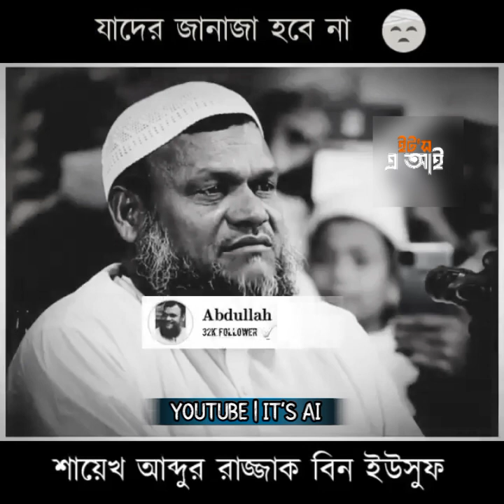যাদের জানাজা হবে না? | আব্দুর রাজ্জাক বিন ইউসুফ | Abdur Razzak Bin Yousuf | ইট'স এ আই